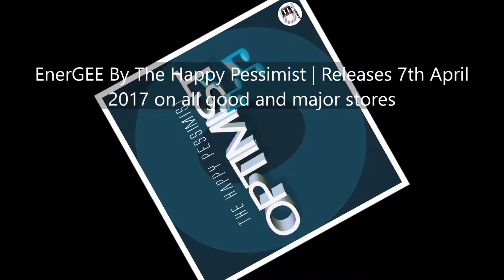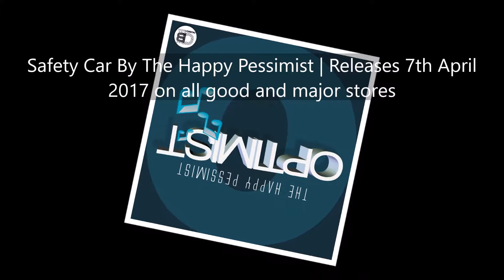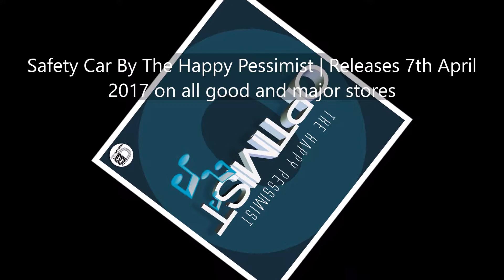Optimist (Album) By The Happy Pessimist | OUT NOW!